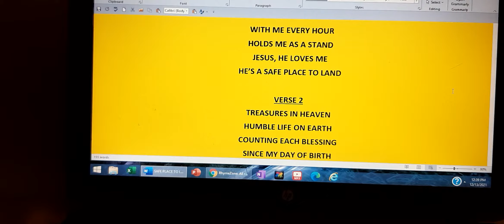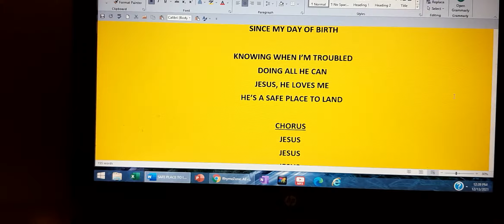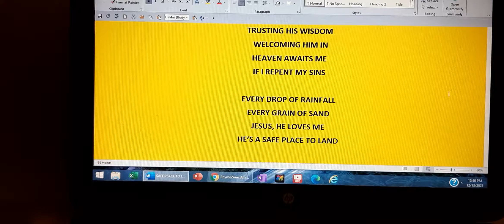SAFE PLACE TO LAND WRITTEN BY DENISE SPURLOCK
BMI REGISTERED
COPYRIGHT